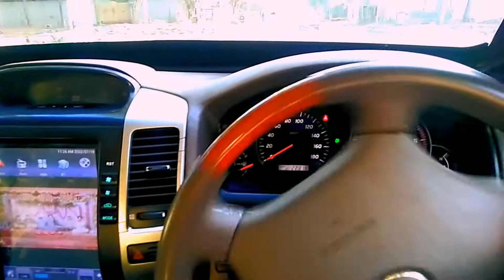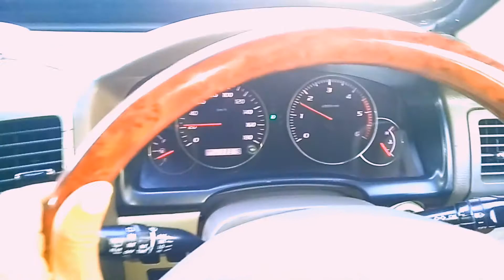Asi Log sir phire Ha (Status Red Mg) _ Shahzad Gill